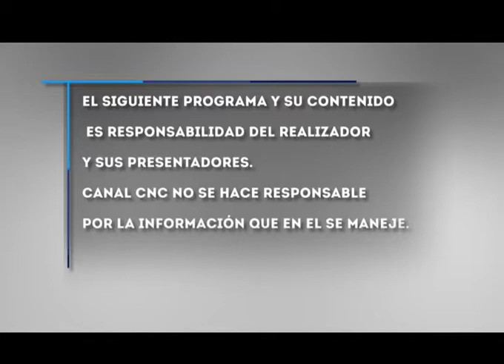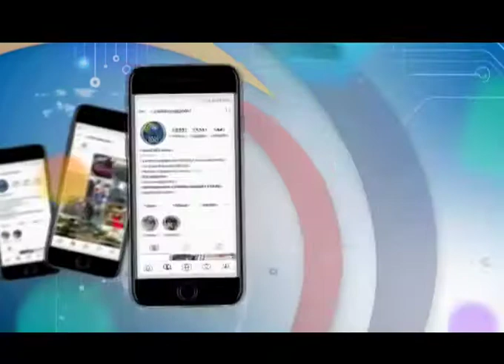Los Astros, su destino y los sueños con el maestro mayor Daber Hurbay - Viernes 14 Mayo 2021